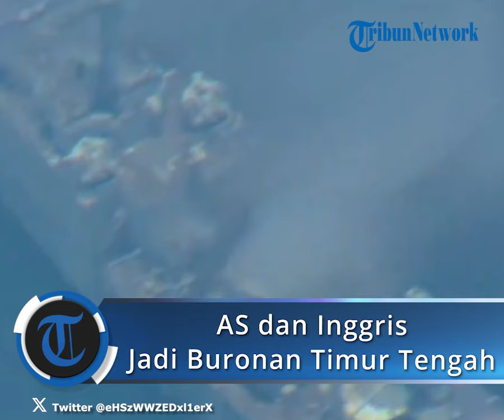Pasukan Timur Tengah 'Mengamuk' Serang 2 Kapal AS & Inggris! Sasar Pasukan AL Musuh di Laut Merah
TRIBUN-VIDEO.COM - Kelompok Houthi Yaman kembali menyerang 2 kapal AS dan Inggris sekaligus di Laut Merah pada Selasa (6/2/2024).

Dikabarkan bahwa serangan tersebut menargetkan pasukan AS dan Inggris di Laut Merah maupun Teluk Aden.

Dikutip dari Albawaba, serangan Houthi tersebut dikonfirmasi oleh Pentagon pada Selasa (6/2/2024).

Baca: Rangkuman Hari Ke-123 Israel-Hamas: Kapal AS-Inggris Dirudal Houthi, Anak Menteri Israel Hina Biden

Adapun kapal yang diserang oleh Houthi adalah Star Nasia dan Morning Tide.

Pentagon menyebut serangan Houthi menggunakan rudal dan drone yang bersumber dari Iran.

Sementara itu, Badan Intelijen Pertahanan AS menuturkan bahwa Houthi mengerahkan rudal balistik anti-kapal.

Total ada enam rudal ke jalut pelayaran di wilayah tersebut.

Pasukan Amerika pun mengakui bahwa mereka mampu mencegat dan menghancurkan satu rudal Houthi.

Baca: Houthi Pamer Peta Kabel di Bawah Laut Merah, Jaringan Internet & Data Keuangan Barat Terancam Lumpuh

Sementara lima rudal lainnya mendarat sangat dekat dengan kapal komersial tersebut.

AS pun mengakui serangan itu tidak menimbulkan kerusakan.

Di sisi lain, Juru bicara Houthi Jenderal Yahya Saree juga tidak menjelaskan secara rinci dampak yang ditimbulkan.

Termasuk ada tidaknya korban serta kerusakan pada kapal. (Tribun-Video.com)

Baca juga berita terkait di sini

# TRIBUNNEWS UPDATE # Houthi # perang # Israel # Laut Merah # Amerika Serikat

Editor: Panji Anggoro Putro
Reporter: Dhea Andika Rizqi
Video Production: Mellinia Pranandari Putri Kristianto
Sumber: Tribun Video